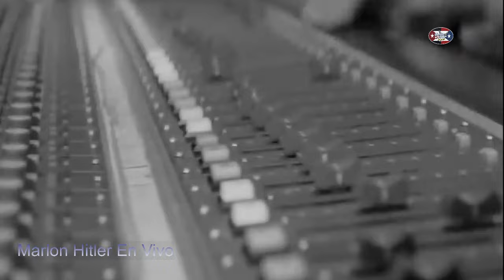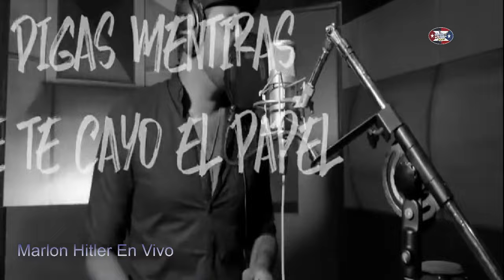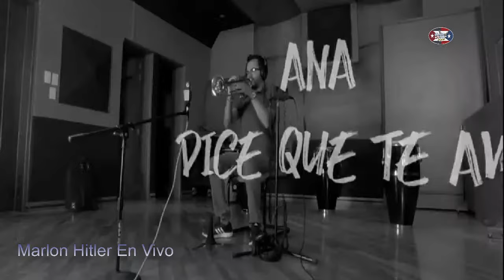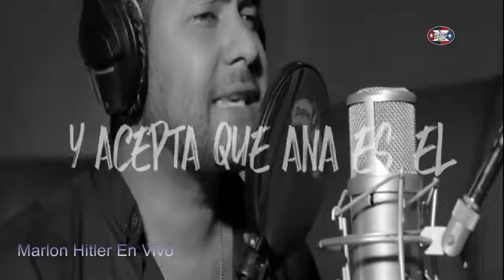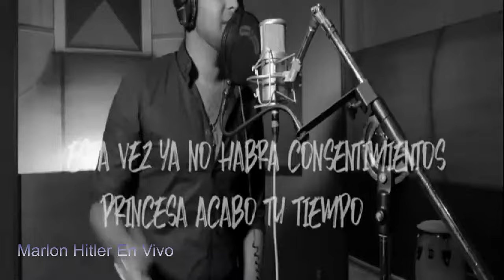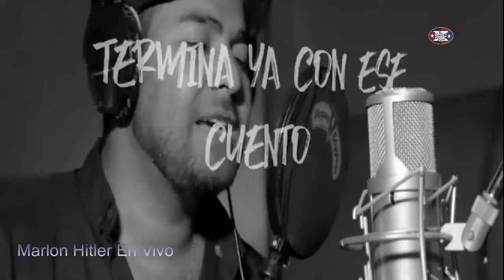quedate en casa escuchando salsa